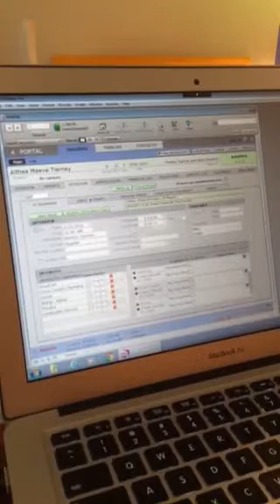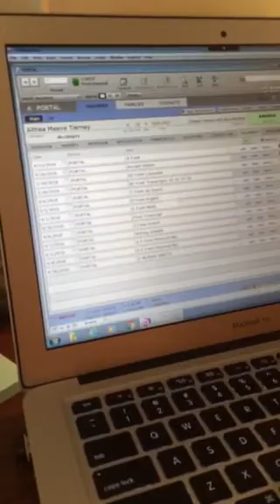Confessions of a Paper Queen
Learning how to use the Portal